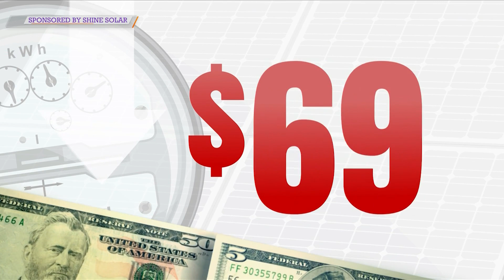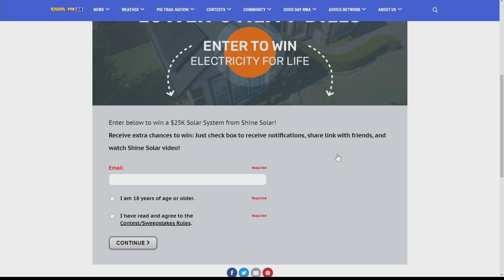Good Day NWA: The Benefits of Solar Power with Shine Solar